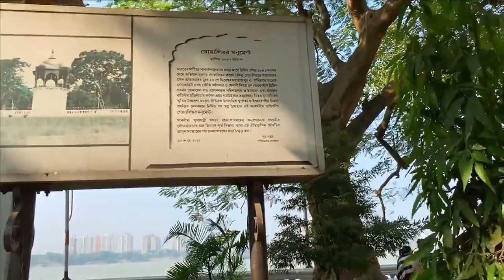প্রিন্সেপ ঘাটে এসব কি হচ্ছে ! 😱🥶😨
ধন্যবাদ।